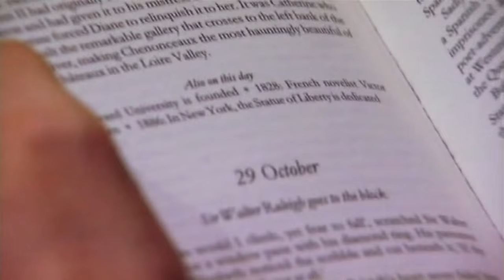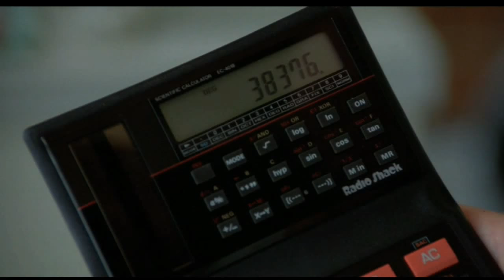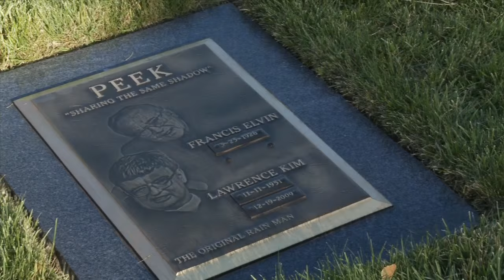Kim Peek Tribute Video from the 2014 Peek Award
About the Peek Award
Screenwriter and filmmaker, Barry Morrow, first met Salt Lake City native and mega-savant, Kim Peek, in 1984 at a conference in Arlington, Texas. Barry was so taken with Kim, that when Kim asked Barry to write a story about him, what emerged was the Academy Award winning film, Rain Man. Thanks to the widespread acclaim of Rain Man, and the incredible support of his father, Fancis Peek, Kim came out of his shell by traveling the world with Barry's Oscar statuette in tow to increase awareness of disabilities through the media and improve education for children with special needs.

In 2011, after the Oscar statuette had been held by over 425,000 people, covered in scratches and dents, and with the gold nearly rubbed off, Barry wanted to honor Kim's legacy by permanently loaning his Oscar to the City of Salt Lake as a living memorial and testament to the character of Kim and Francis. That year, Mayor Ralph Becker declared November 3rd Kim Peek Day, and the Utah Film Center established the Peek Award for Disability in Film to continue honoring the visionary filmmakers and artists who celebrate the dignity and compassion of the human spirit, and whose work raises awareness about disability issues that affect many of the loved ones around us. The Peek Award for Disability in Film celebrates the legacy of Kim Peek, which honors a subject, director, or actor in a film who embodies the dynamism of Rain Man and Kim Peek.

About Kim Peek
Laurence Kim Peek (November 11, 1951 -- December 19, 2009) was an American savant. Known as a "megasavant", he had an exceptional memory, but he also experienced social difficulties, possibly resulting from a developmental disability related to congenital brain abnormalities. He was the inspiration for the character of Raymond Babbitt, played by Dustin Hoffman in the movie Rain Man. Unlike Babbitt, who had savant syndrome, Peek probably also had FG syndrome.

Peek was born in Salt Lake City, Utah with macrocephaly, damage to the cerebellum, and agenesis of the corpus callosum, a condition in which the bundle of nerves that connects the two hemispheres of the brain is missing; in Peek's case, secondary connectors such as the anterior commissure were also missing.

There is speculation that his neurons made unusual connections due to the absence of a corpus callosum, which resulted in an increased memory capacity. According to Peek's father, Fran Peek, Kim was able to memorize things from the age of 16--20 months. He read books, memorized them, and then placed them upside down on the shelf to show that he had finished reading them, a practice he maintained.

He could speed through a book in about an hour and remember almost everything he had read, memorizing vast amounts of information in subjects ranging from history and literature, geography and numbers to sports, music and dates. He could read two pages at once, one with each eye. According to an article in The Times newspaper, he could accurately recall the contents of at least 12,000 books. Peek lived in Murray, Utah and spent a considerable amount of his time reading at the Salt Lake City Library and demonstrating his capabilities at schools, with great help from his father.

Peek did not walk until the age of four and then in a sidelong manner. He could not button up his shirt and had difficulty with other ordinary motor skills, presumably due to his damaged cerebellum, which normally coordinates motor activities. In psychological testing, Peek scored below average (87) on general IQ tests.

In 1984, screenwriter Barry Morrow met Peek in Arlington, Texas; the result of the meeting was the 1988 movie Rain Man. The character of Raymond Babbitt, although inspired by Peek, was portrayed as having autism. Dustin Hoffman, who played Babbitt, met Peek and other savants to get an understanding of their nature and to play the role accurately and methodically. The movie caused a number of requests for appearances, which increased Peek's self-confidence.

In 2004, scientists at the Center for Bioinformatics Space Life Sciences at the NASA Ames Research Center examined Peek with a series of tests including computed tomography and magnetic resonance imaging. The intent was to create a three-dimensional view of his brain structure and to compare the images to MRI scans done in 1988. These were the first tentative approaches in using non-invasive technology to further investigate Kim's savant abilities.

A 2008 study concluded that Peek probably had FG syndrome, a rare genetic syndrome linked to the X chromosome which causes physical anomalies such as hypotonia (low muscle tone) and macrocephaly (abnormally large head).

Kim Peek died of a heart attack on December 19, 2009 at age 58.